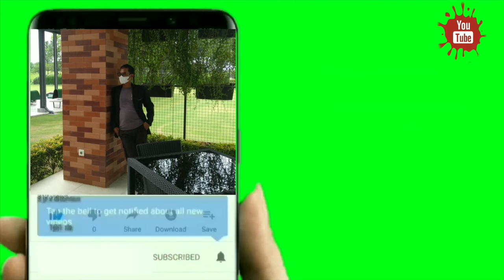LIHAT BAGAIMANA CARA‼️MEMBERI MAKAN ANAK AYAM HIAS POLAN YANG BARU MENETAS@salimchannel#itik#ayam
Jangan lupa bantu dukung channel ini dengan cara subscrebe like dn klik notipikation agar kalian dapt info terbaru tentang channel ini ya.

Asalamualikum pemirsa, di vidio kali ini sya akan menceritakan dan menggambarkan bagaimana cara merawat anak ayam hias jenis poland yang baru menetas dari telur tanpa harus di rawat oleh indukanya!
yu simak dn tonton vidionya